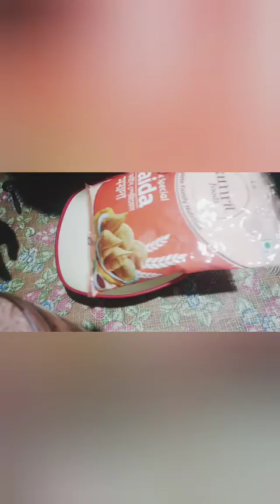Momo মই কেনেদৰে বনাঁইছোassamese Daily Vlog#❤❤❤@asfialifestyle491